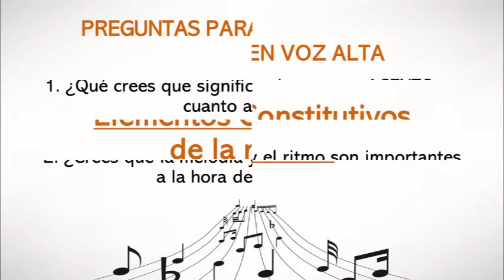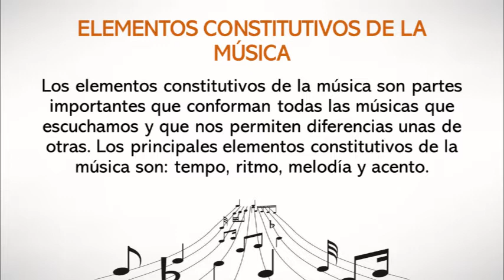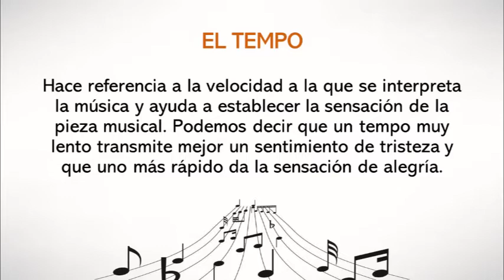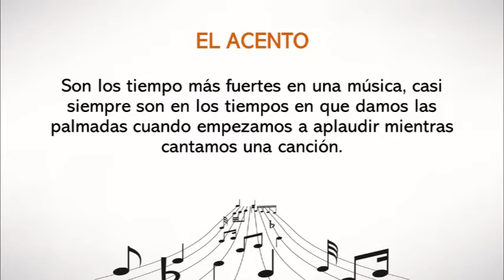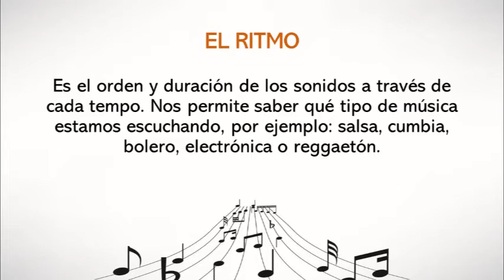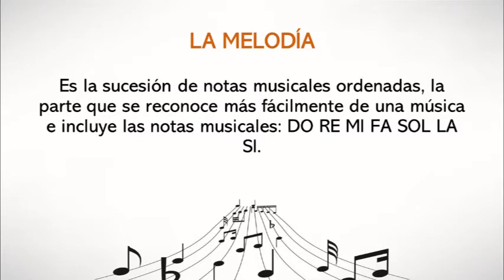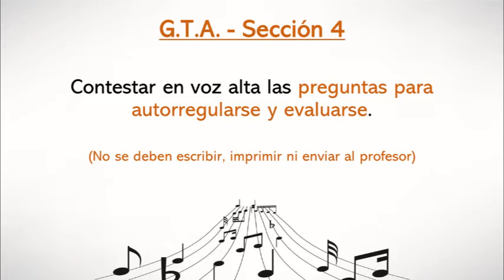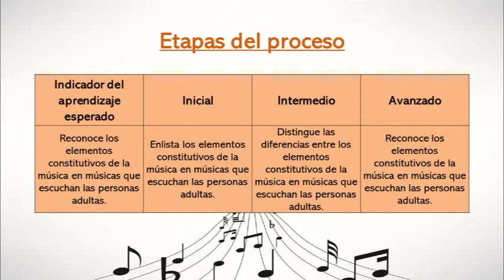Clase de música en cuarentena #25 (5º Grado)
Clase de música en cuarentena #25 para los estudiantes de 5º Grado de las  Escuelas David González Alfaro y Nicolás Chacón Vargas del profesor Juan Pablo Chaves Castro. Esta clase corresponde a la semana del 19 al 23 de octubre de 2020.

- Elementos constitutivos de la música.